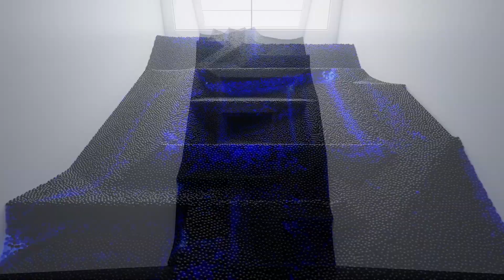PlayStation 6.9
one of the first PlayStation 5 Hardware Trailer ytp lol
I love this memes

Deviantart: sauin8s9h0ine
Wattpad: @Sauin980
Steam: sauin8s9h0ine
Pixiv: your name is W.
Roblox: flakyhedgehogtv
Soundcloud: frankeyhok [not an artist]
Discord: your name is W. #7430